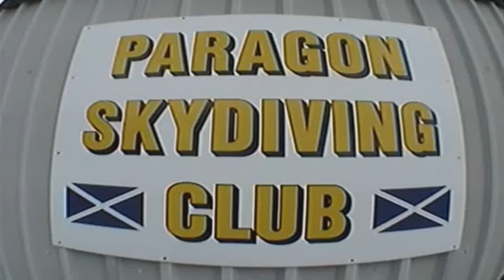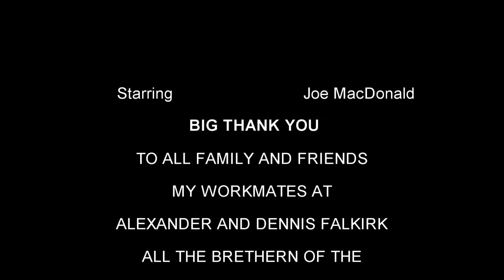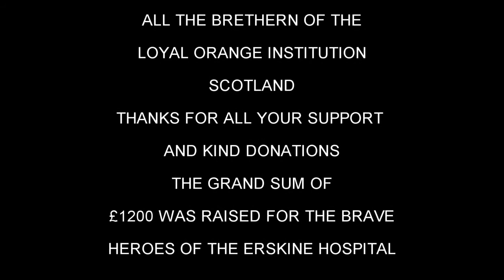joemac144 Erskine SkyDive Ver2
My brother Joes skydive for Erskine Hospital charity. Proud to Care